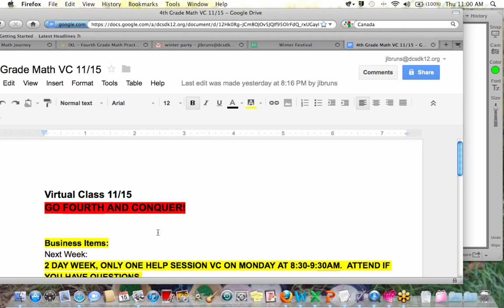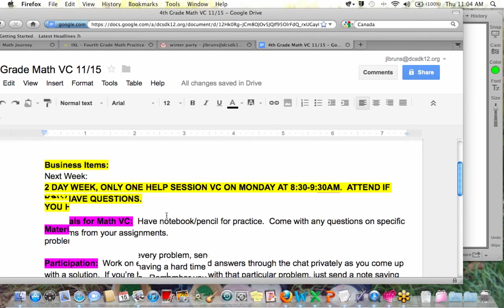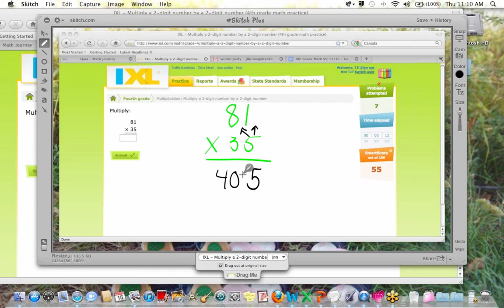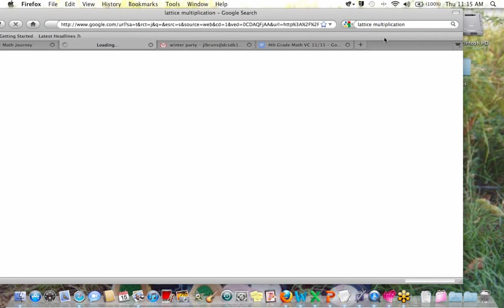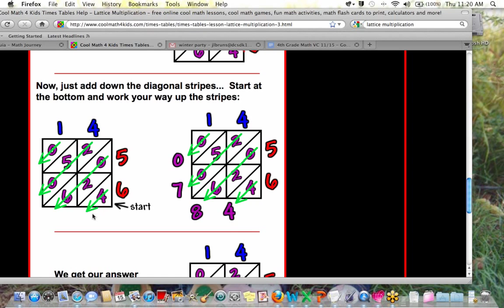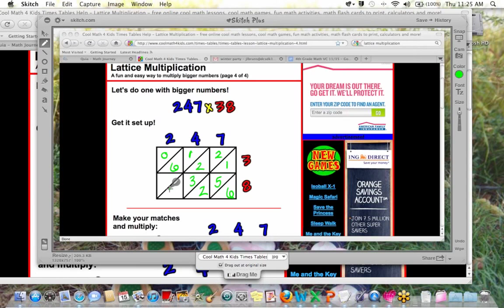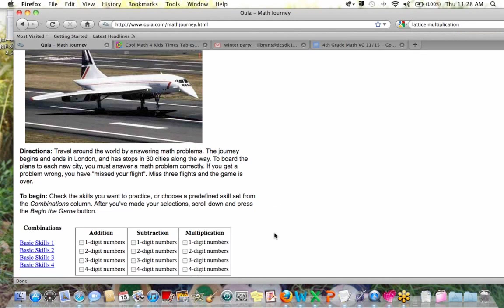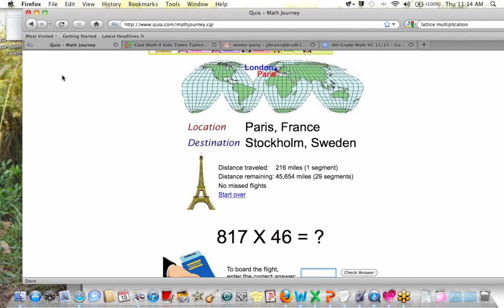Mrs Bruns 4th 6th 11 15 12 11 00 AM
4th Grade Math VC 11-15